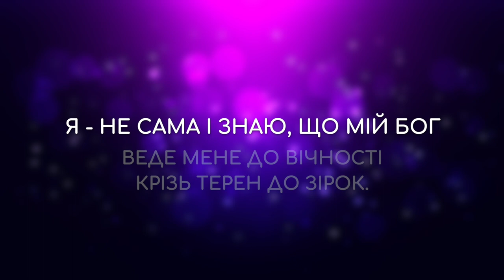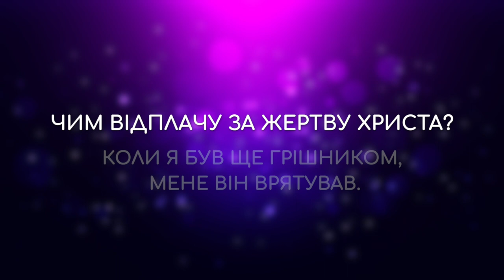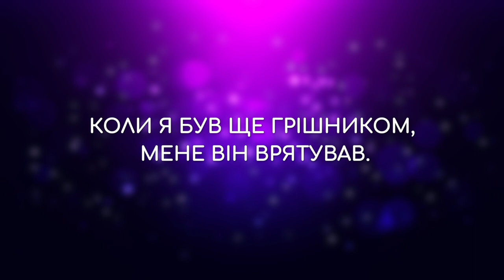Твоя любов | Караоке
Твоя любов

Моє життя присвячую Тобі!
Мої думки - усе даю Тобі.
Я - не сама і знаю, що мій Бог
Веде мене до вічності крізь терен до зірок.

Приспів:
Твоя любов змінила мене.
Дух Твій Святий нехай в мені живе!
Чим відплачу за жертву Христа?
Коли я був ще грішником, мене Він врятував.

Любов Христа змогла мене знайти,
У світло своє з темряви ввести.
І серце моє з вдячністю співай -
Ти Духом Своїм, прошу, наділяй!

Слова - О. Біліч, Н. Крачковська
Музика - Н. Крачковська